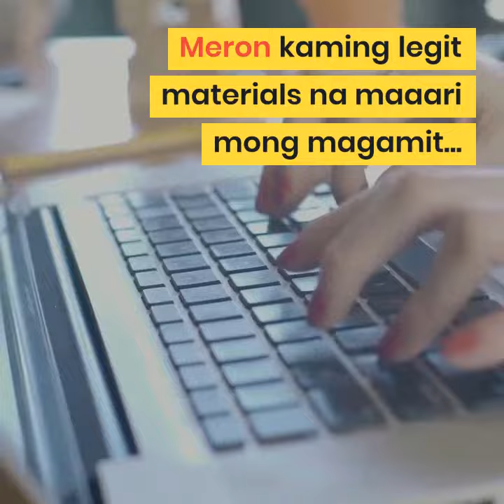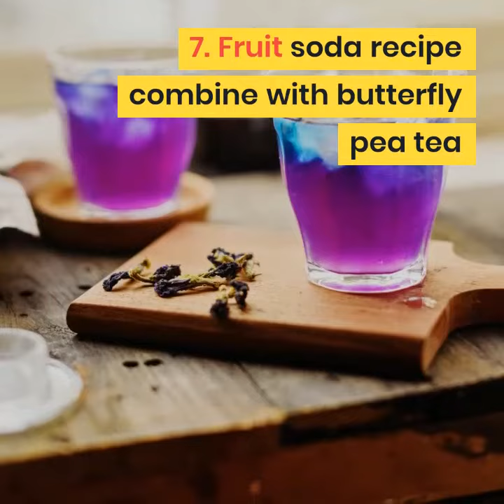DO WANT TO HAVE A MILK TEA BUSINESS ?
PERSONAL USE?
EMPLOYMENT?

Hindi mo kailangan gumastos sa mamahaling seminar.
Meron kaming legit materials na maaari mong magamit...
Just simply pay 300.
Then we will send soft copy of all this files via email.

Introduction about Milktea
1. Proper brewing of tea
2.Exact measurements of ingredients
3.Step by step preparation
4.40/60 Business strategy
5.Costing and pricing for milktea
6.Costing and pricing for frappe
7.Video tutorials of butterfly
8.How to cook perfect tapioca
9.Milk Tea supplies pricelist

More than 40 RECIPES
1.FRAPPE RECIPES
2.MILKTEA RECIPES
3.YAKULT MIX RECIPES
4.FRUIT TEA RECIPES

VIDEO PRESENTATION
1.Two tone mix drink
2.How butterfly pea tea use
3.Introduction of how to make milktea
4.Perfect brew of black tea and oolong tea
5.Best Brown sugar series recipe
6.Best Cream cheese series recipe
7.Fruit soda recipe combine with butterfly pea teaand fruit tea series with butterfly pea tea
8.TRENDING Milk tea series
9.Smoothies recipe

5 videos
1.IMPORTANT TIPS HOW TO START A MILK TEA BUSINESS
2.BROWN SUGAR MILKTEA
3.BUTTERFLY PEA TEA
4.HOW TO COOK TAPIOCA PEARL
5.PASSION FRUIT TWO TONE.